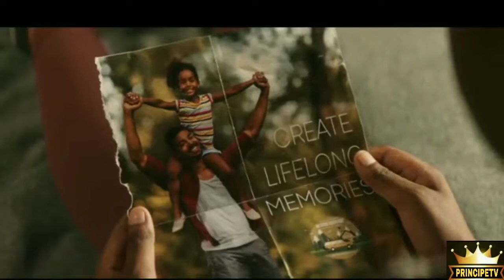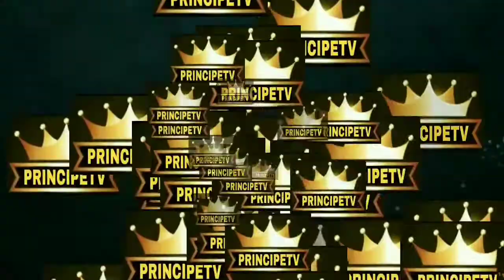OVERCOMER IS THE BEST CHRISTIAN MOVIE EVER!!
OVERCOMER MOVIE